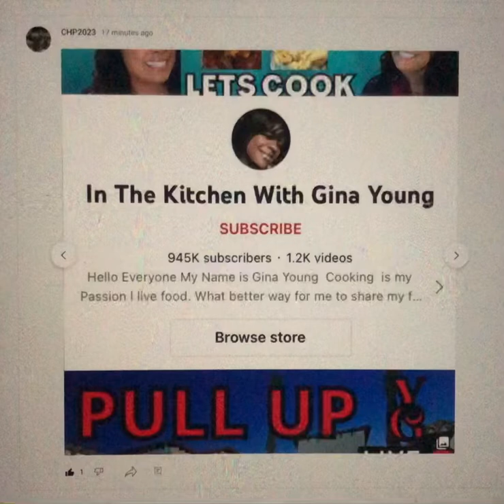June 23, 2022